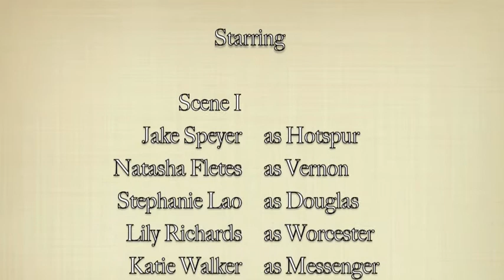Henry IV Video ACT 4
Reenactments of Act 4 from Part I Henry IV for Crossley's H. Brit. Lit Class